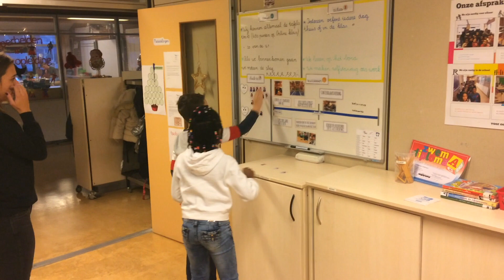Marjolein le Clercq over de bordsessie in de klas